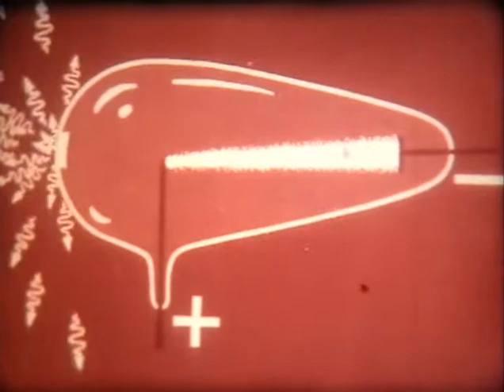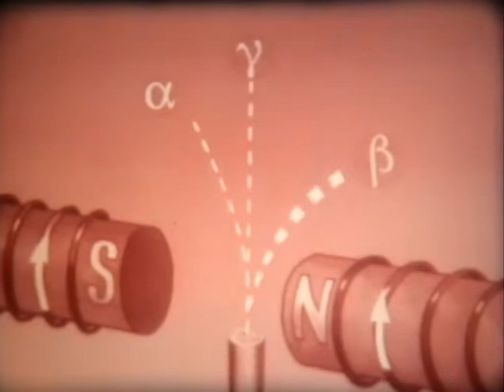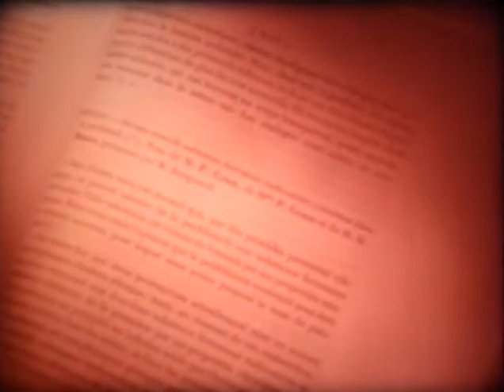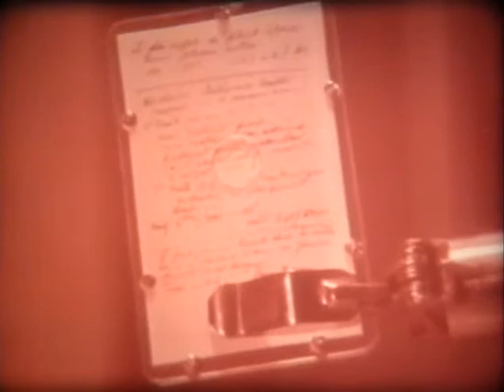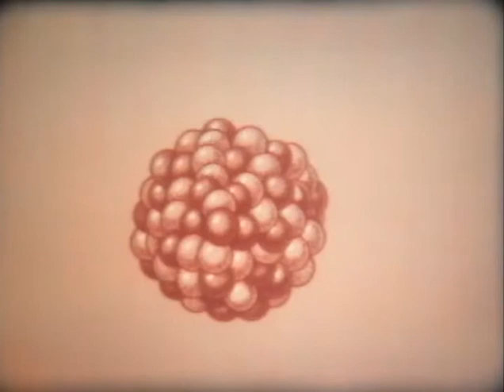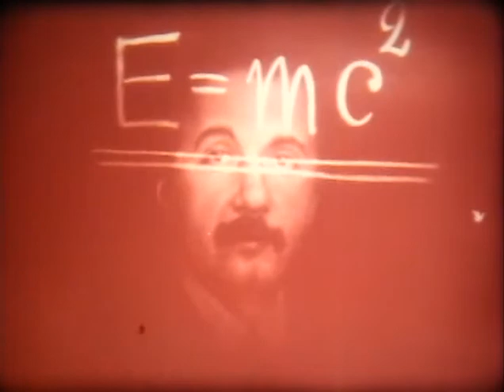Открытие радиоактивности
«Открытие радиоактивности» - Школфильм-1991г (00:09:51 цветной)